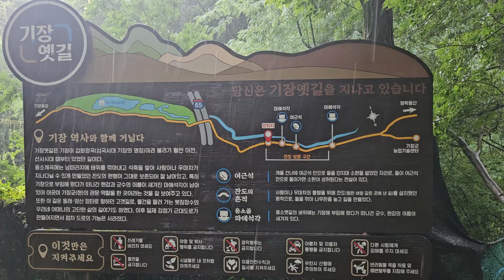기장옛길_비오는 날